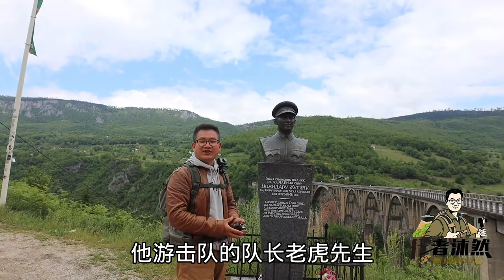中国小哥探秘前南斯拉夫电影《桥》实拍地，真实的桥什么样儿？【环球旅行/黑山/穷游/电影/塞尔维亚/行者沐然】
前南斯拉夫电影《桥》曾在中国家喻户晓，老一辈的人几乎都看过。该电影以二战为历史背景，讲述了南斯拉夫游击队为阻止德军从希腊半岛撤退，炸毁了一座桥的故事，这座桥位于黑山共和国北部欧洲最深的峡谷之上，现在依旧使用……跟着行者沐然的镜头，到现场看看吧！traveling